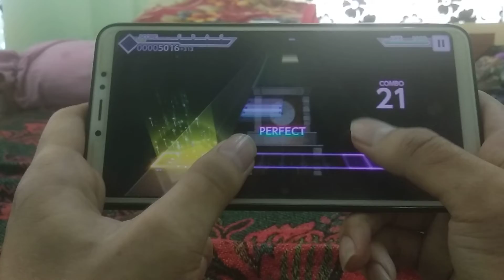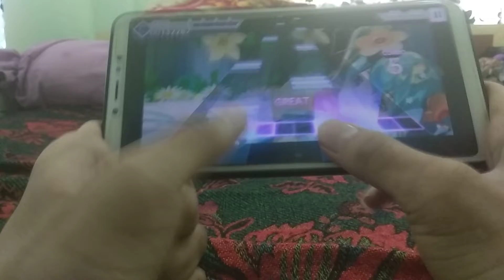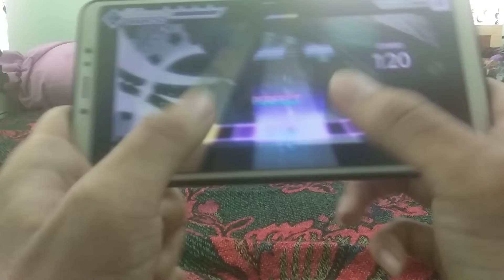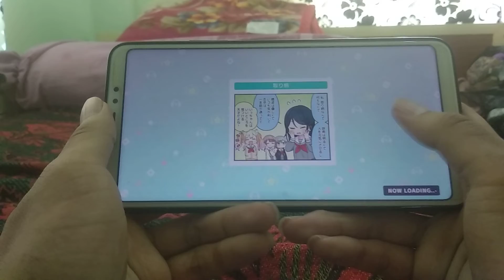Hatsune tenchikaibyaku shinwa Expert LC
Thumbs only.
10 note speed.
1 note timing.
Difficulty lv28.